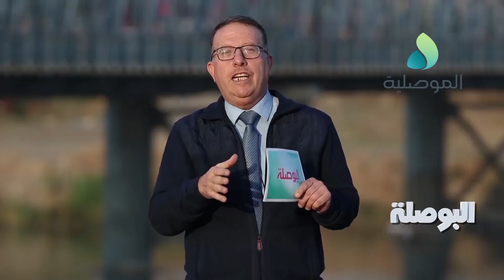البوصلة - صدمة المستقبل